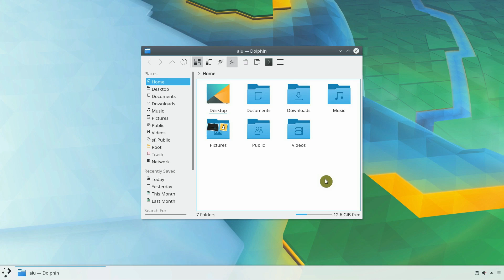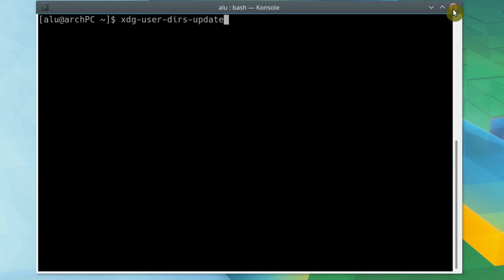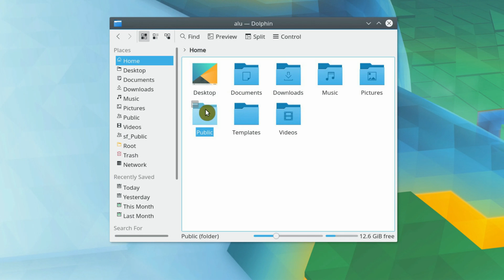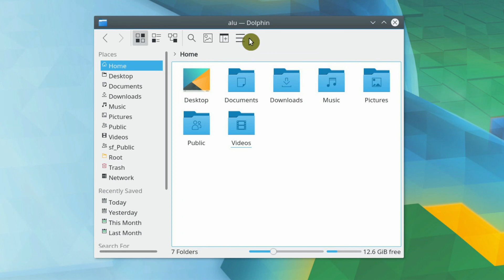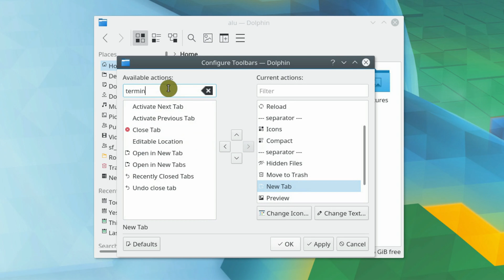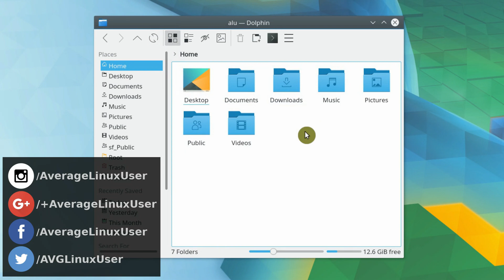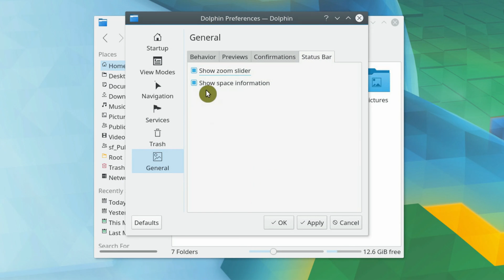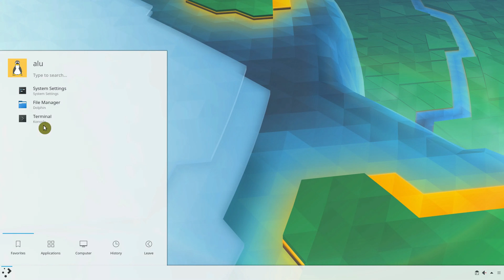Configuring Dolphin file manager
I will show you how I configure Dolphin file manager for my preference and maybe you will also configure your Dolphin similar to mine.

Dolphin file manager is well configured by default, but you can improve its functionality if you configure it to meet your needs.

To set the default home folders, install xdg-user-dirs and run xdg-user-dirs-update

To enable images preview install kimageformats